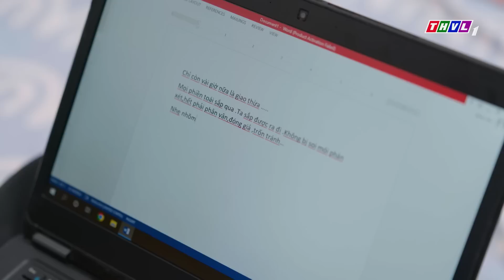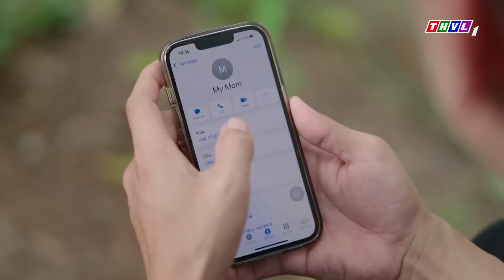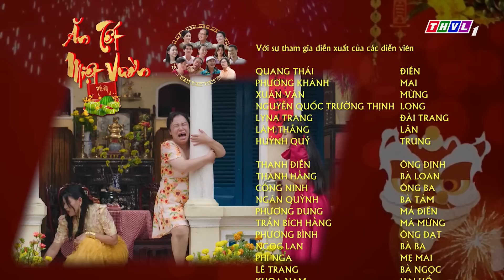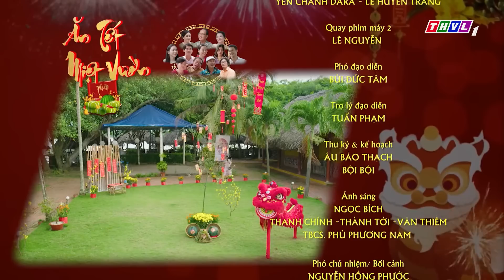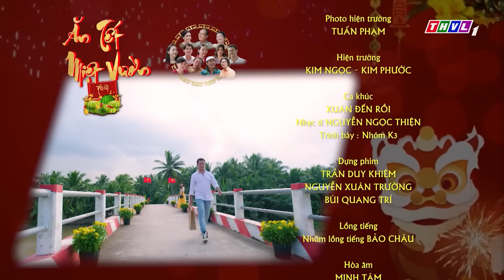ĂN TẾT MIỆT VƯỜN - TẬP 12 FULL | PHIM TẾT THVL MỚI NHẤT 2023 | QUANG THÁI, TRƯỜNG THỊNH, HUỲNH QUÝ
Tái hiện những hình ảnh sống động, thú vị về tết xưa nơi sông nước miệt vườn vùng Tây Nam Bộ với những thông điệp giản đơn nhưng ý nhị, sâu sắc được lồng ghép một cách tinh tế, logic…
“Không đâu bằng tết quê nhà
Con cháu tề tựu nghĩa là… có Xuân!!!”
Cảnh quay bắt mắt, nội dung hấp dẫn, thông điệp ý nghĩa, hợp cùng sự tung hứng ăn ý của dàn diễn viên thực lực: Công Ninh, Thanh Hằng, Thanh Điền, Ngân Quỳnh,Trường Thịnh, Quang Thái… Mời quý khán giả cùng “Ăn Tết miệt vườn”, lúc 20h từ thứ Hai đến thứ Bảy trên THVL1, bắt đầu từ 16/01/2023.